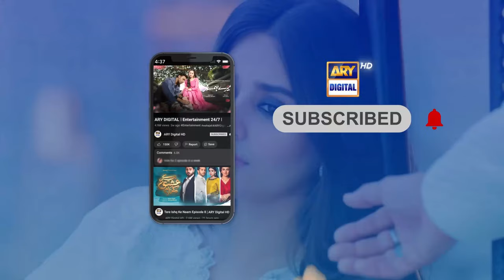Rahila ka challenge | Mayi Ri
Cast:
Aina Asif
Samar Abbas
Naumaan Ijaz
Maria Wasti
Maya Khan
Sajida Syed
Saad Faridi
Amna Malik
Paras Masroor
Usman Mazhar
Diya Mughal.

Concept & Story: Sana Fahad